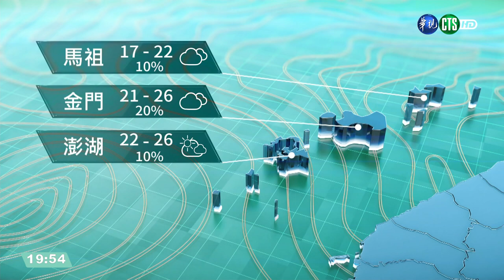週四鋒面影響 中部以北.東.南山區降雨｜華視新聞 20210426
明（27）日臺灣各地及澎湖、金門、馬祖大多為多雲，僅東半部及南部地區有零星短暫雨，午後西半部山區有局部短暫雷陣雨，並有局部較大雨勢發生的機率。東部及東南部（含蘭嶼、綠島）沿海地區易有長浪發生；金門、馬祖易有局部霧或低雲影響能見度，請注意。